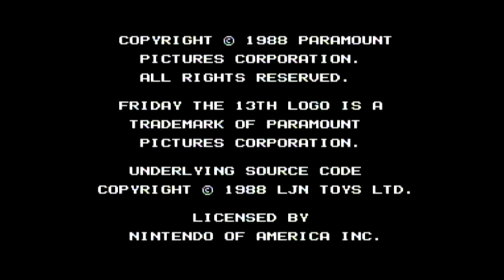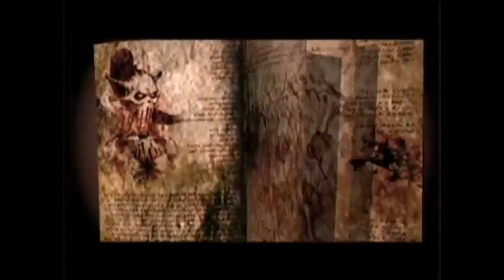Replay: Friday the 13th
As a special treat to Friday the 13th observers, we've decided to air this week's episode of Replay a day early. Join Dan Ryckert, Tim Turi, Jason Oestreicher, and I as we travel back to the long forgotten NES slasher game, Friday the 13th. Tim makes